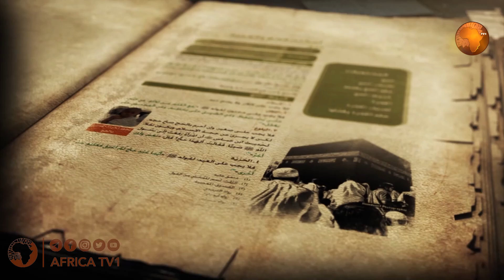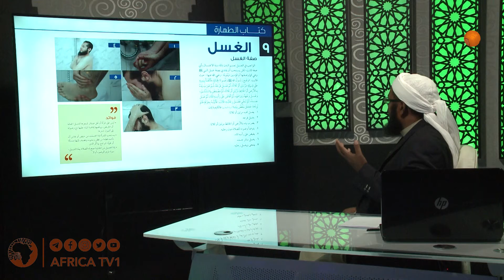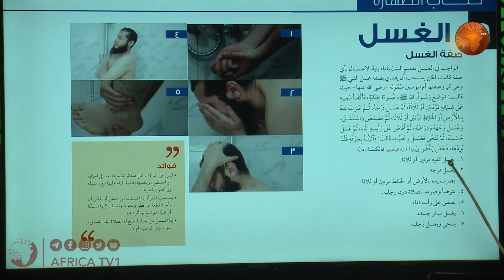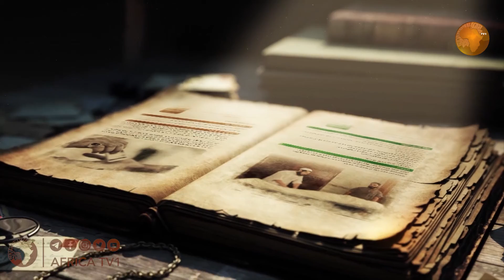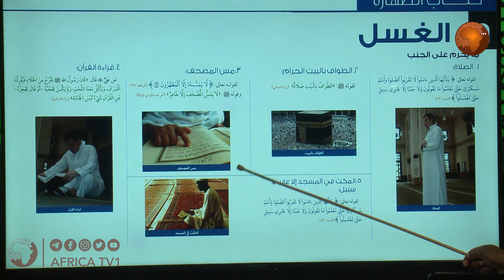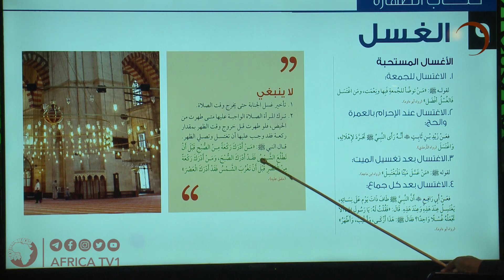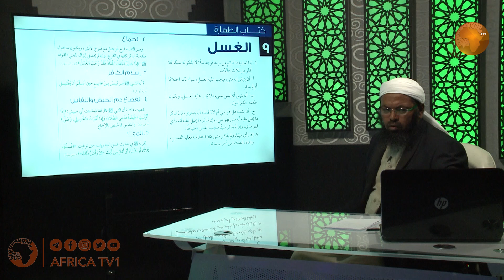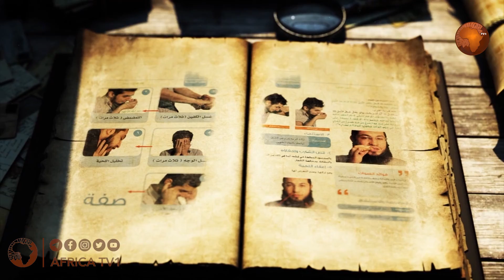Barnoota fiqhii suuraan ibsame I Kutaa 13 I Sheek Jamaal Muhammad I አፍሪካ ቲቪ Africa TV1